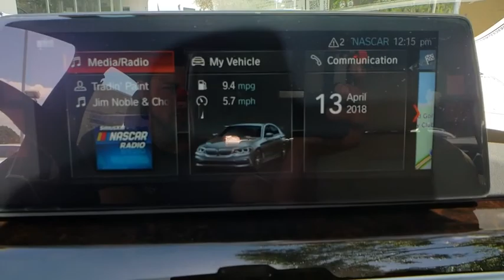2018 BMW 5 Series Lakeland, Plant City, Winter Haven, FL JWA95811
Sunroof, Heated Leather Seats, NAV, CD Player, Dual Zone A/C, iPod/MP3 Input, DRIVING ASSISTANCE PACKAGE. 540i trim, Mediterranean Blue Metallic exterior and Canberra Beg/Blk Dak Cont Stic interior. EPA 30 MPG Hwy/21 MPG City! AND MORE!KEY FEATURES INCLUDELeather Seats, Navigation, Back-Up Camera, Turbocharged, iPod/MP3 Input, CD Player, Dual Zone A/C, Heated Leather Seats. Sunroof, Onboard Communications System, Child Safety Locks, Steering Wheel Controls, Electronic Stability Control.OPTION PACKAGESPREMIUM PACKAGE Heated Front Seats, Power Tailgate, Park Distance Control, SiriusXM Satellite Radio, 1 year All Access subscription, Gesture Control, Comfort Access Keyless Entry, DRIVING ASSISTANCE PACKAGE Head-Up Display, Active Driving Assistant, blind spot detection, daytime pedestrian protection, frontal collision warning w/city collision mitigation, lane departure warning, speed limit info and cross-traffic alert rear, Active Blind Spot Detection, Lane Departure Warning, PARKING ASSISTANCE PACKAGE Surround View w/3D View, Active Park Distance Control, Parking Assistant Plus, WHEELS: 19 X 8 FR & 19 X 9 RR V-SPOKE (Style 635), Tires: P245/40R19 Fr & P275/35R19 Rr Run-Flat Mixed performance, WIRELESS CHARGING Enhanced USB & Bluetooth (ZEB), WiFi Hotspot.VISIT US TODAYFields BMW Lakeland is proud to serve the Central Florida region with quality new & used BMW cars in the Tampa Bay area. With the latest new BMW 3 Series & 5 Series cars in Lakeland like the BMW 328, 335, 528, Z4, X3, and X5, you are sure to find the new or used BMW vehicle you have been looking for in the Lakeland, Tampa, Palm Harbor, St Petersburg, Sarasota or Clearwater, Florida area. Come visit us at I-4 at Exit 33, 4285 Lakeland Park Drive, LakelandHorsepower calculations based on trim engine configuration. Fuel economy calculations based on original manufacturer data for trim engine configuration. Please confirm the accuracy of the included equipment by calling us prior to purchase.